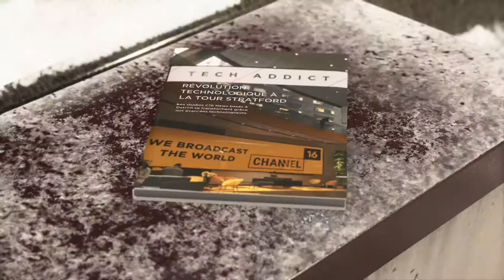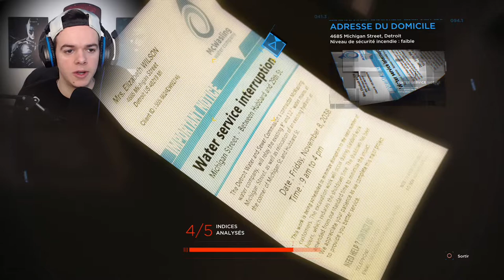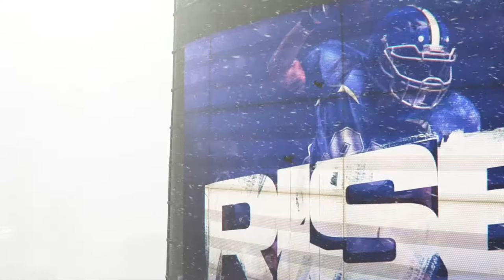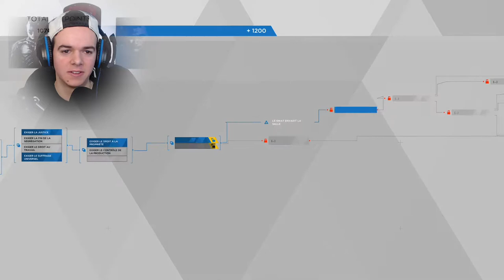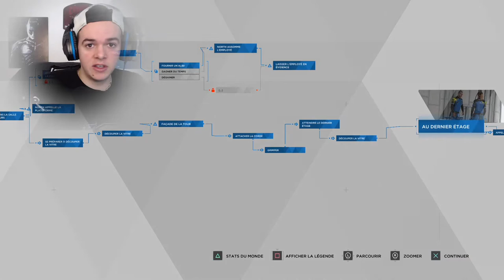Detroit Become Human | Le message | Episode 10